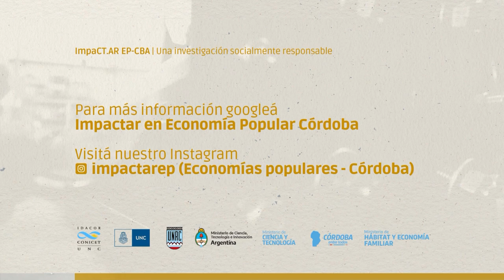Estudio interdisciplinario de economías populares en Prov. de Cba: Por una participación informada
Como equipo del proyecto ImpaCT.AR en Economía Popular-Córdoba, compartimos este audiovisual con el fin de garantizar una participación informada en el primer estudio interdisciplinario del trabajo en las economías populares de la provincia.

Junto a los distintos procesos de comunicación que desarrollamos en cada territorio, este material apunta a que cada trabajador/a, interlocutor/a y participante de nuestro relevamiento pueda consultar y revisitar la información básica referida al estudio: de qué trata y a quiénes está dirigido, quiénes lo hacemos y cómo, y dónde encontrar sus resultados y hallazgos.

Idea y Coordinación general: Julieta Quirós
Producción general: Claudia Kenbel y Amir Coleff
Guión: Claudia Kenbel y Amir Coleff, con la colaboración de Victoria Perissinotti y Romina Cravero
Realización, edición y posproducción: Amir Coleff
Cámaras y sonido: UNIRÍO TV
Conducción: Erwin Rivero Gonzalez y Paulina Yañez
Voz en off: Zoe Parramon

Agradecemos a UNIRIO TV, canal público de la Universidad Nacional de Río Cuarto, por su valiosa colaboración para la realización de este video.

Equipo ImpaCT.AR EP-CBA
(CONICET - UNRC - UNC)
UniRio TV
Universidad Nacional de Río Cuarto
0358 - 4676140